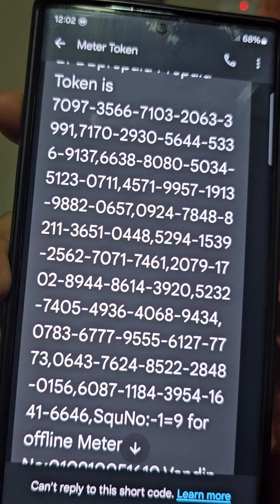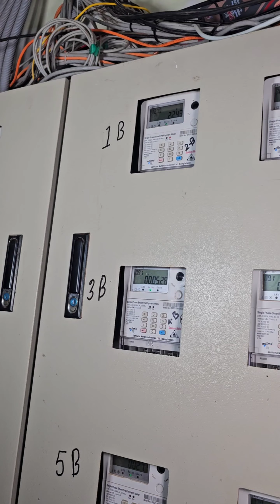বিদ্যুৎ মিটার নিয়ে যত সমস্যা অতঃপর | Viral bd24 | short film